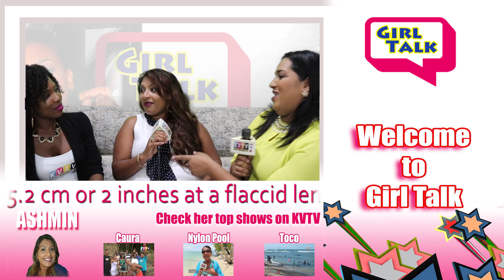DOES SIZE MATTER - Girl Talk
The girls ask the age old question. Does size matter.

We recommend watching KVTV on your Smart Television for the full 1080P HD experience.

It's free !!!

Please comment, tag, like or share.